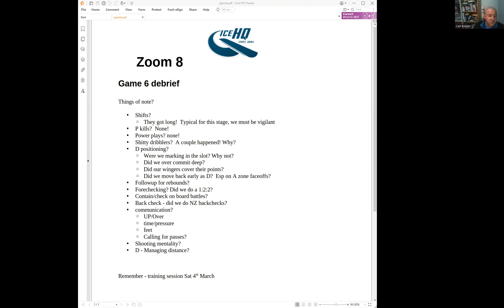iceHQ Adult Dev game 6 debrief